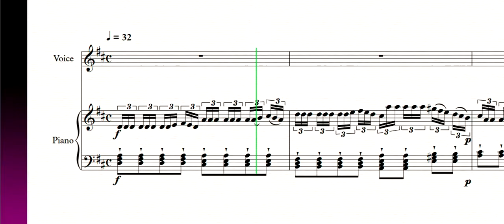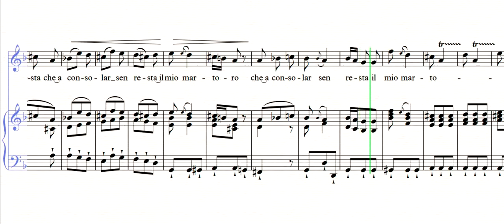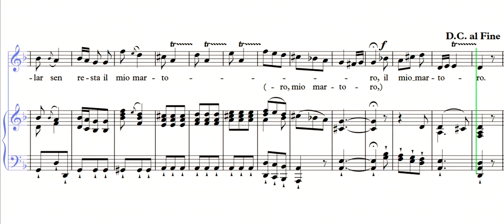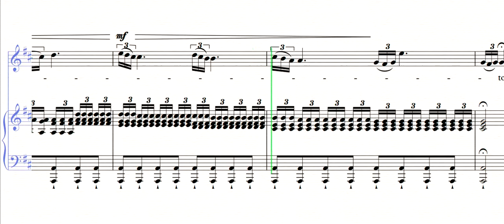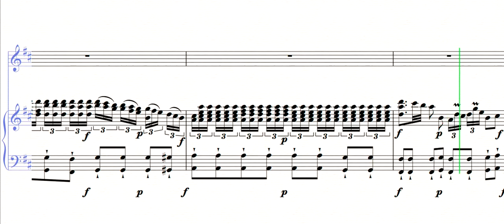Ombra fedele anch'io - DM_Dm - Riccardo Broschi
From the opera Idaspe.
Composer: Riccardo Broschi (c. 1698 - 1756)
Librettist: Giovanni Pietro Candi (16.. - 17..)